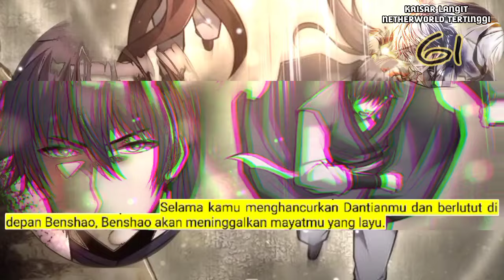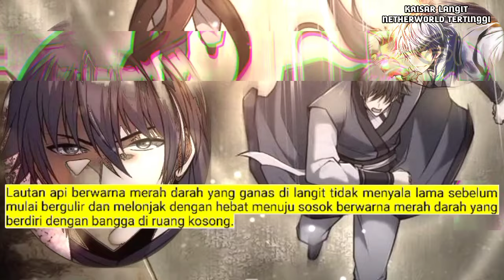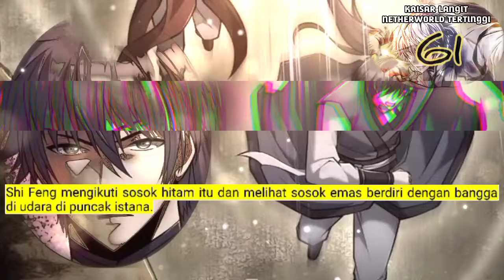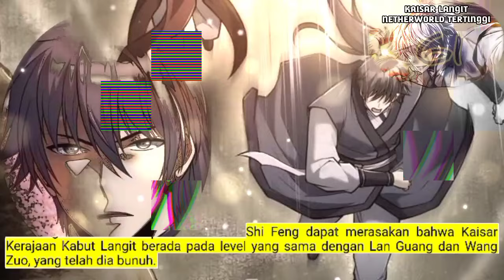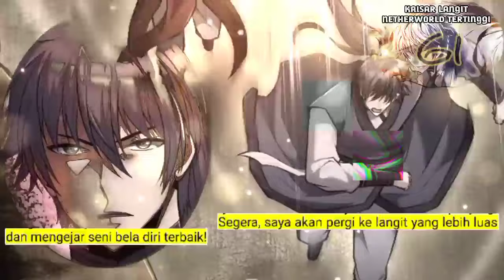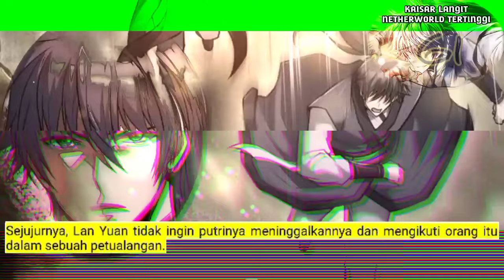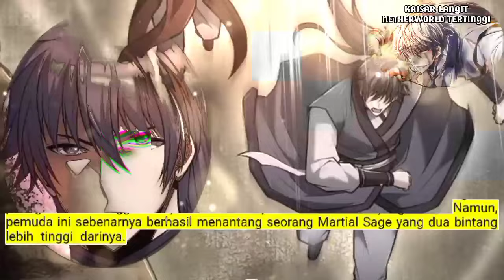Kaisar Langit Netherworld Tertinggi season 61